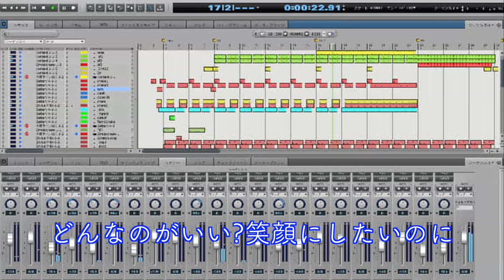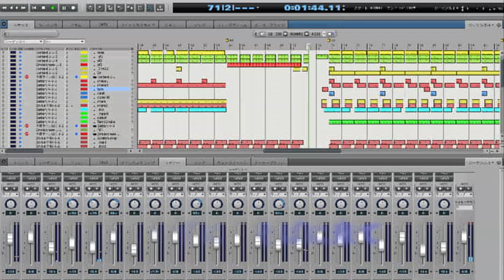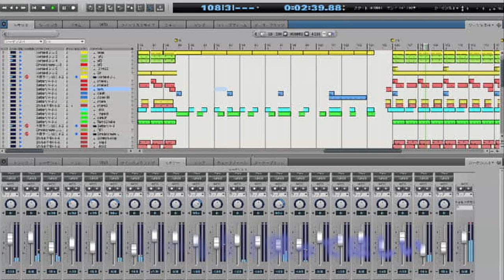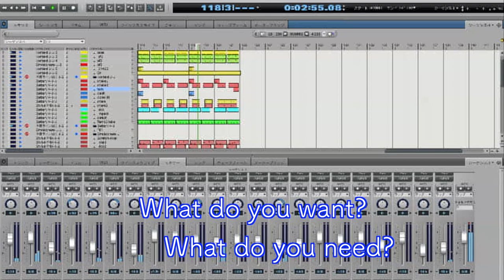[カラオケ] [DTM] NiziU - Make you happy [off vocal][KARAOKE] -cover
当チャンネルのリンクを貼って頂ければ、歌ってみた等でご使用頂けます。
■original :
  NiziU 『Make you happy』 M/V

■inst cover :  Tsuruoka Akira

This video is "Make you happy" karaoke.  It's a good song.  I felt happy.  We support "NiziU".